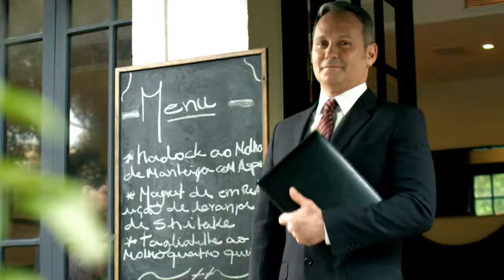VT 45'' - Senac: uma nova marca, a competência de sempre!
Sob o conceito de inovação, o Senac lançou, no domingo, 5 de agosto, sua nova marca. A mudança reforça o compromisso da Instituição em desenvolver cada vez mais a educação profissional, contribuindo para o crescimento do Brasil e dos brasileiros. Assista ao VT de 45".